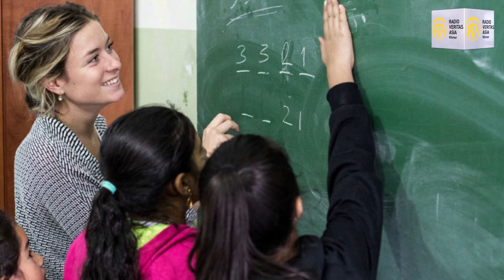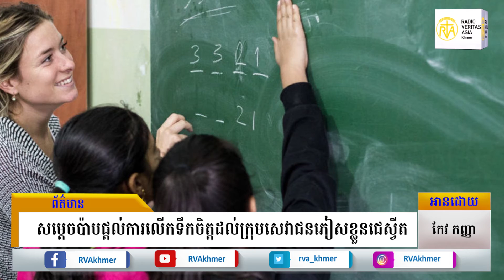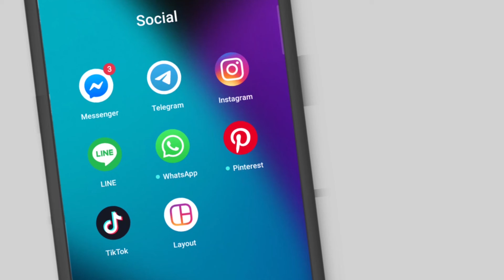សម្តេចប៉ាបផ្តល់ការលើកទឹកចិត្តដល់ក្រុមសេវាជនភៀសខ្លួនជេស្វីត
សម្តេចប៉ាបហ្វ្រង់ស៊ីស្កូបានផ្តល់ការគាំទ្រនិងលើកទឹកចិត្តចំពោះសកម្មភាពរបស់ក្រុមការងារនៃក្រុមសាសនទូតជេស្វីត ជាពិសេសគឺក្រុមការងារដែលកំពុងតែបម្រើការនៅផ្នែក ជនភៀសខ្លួនជេស្វីត (Jesuit Refugee Service )។